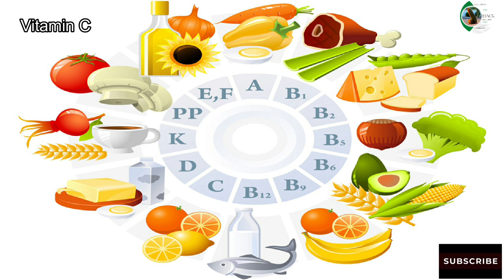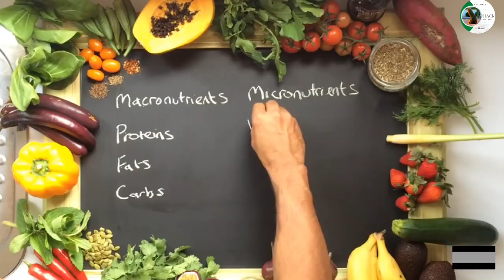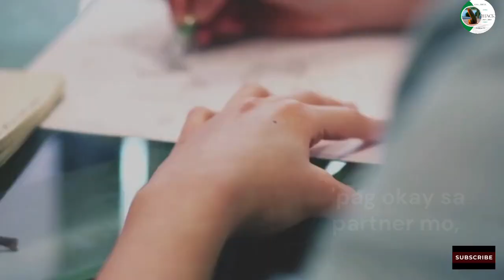TAMOD: Safe Nga Bang Lunukin?